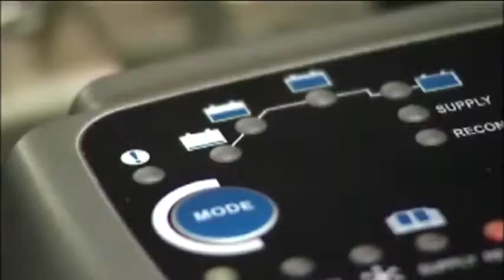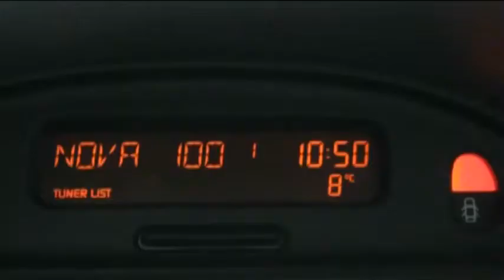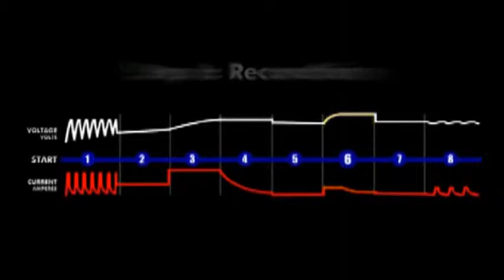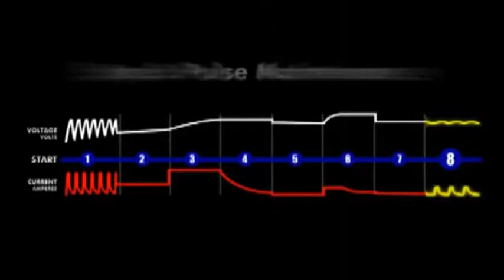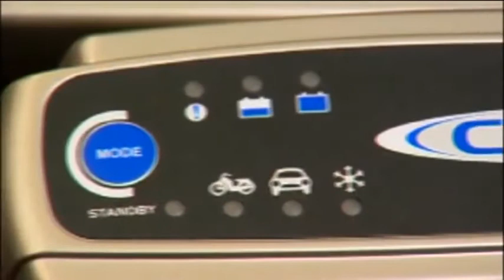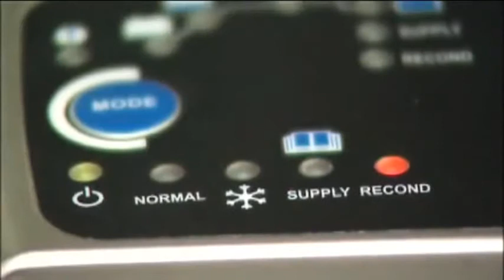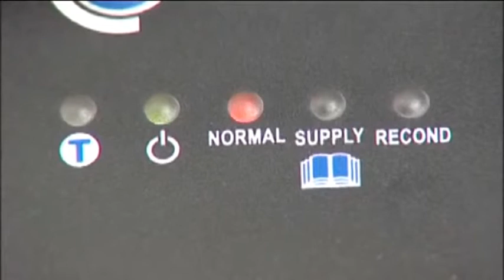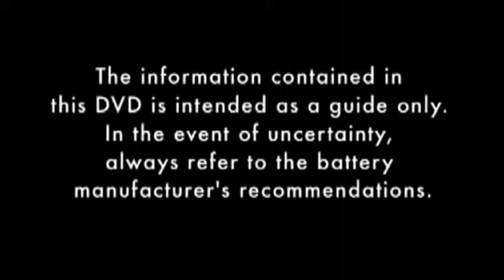Ctek - Battery Chargers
CTEK chargers are the smartest battery chargers in the World, designed in Sweden.
 They are highly versatile, easy to use, compact battery chargers and proven award winners*.
All the products manufactured by CTEK are tested and then constructed to the highest standards, which are far in excess of those required by the top product testing agencies such as the independent testing and certification agency, TÜV Rheinland Group.

CTEK chargers are ideally suited to a wide range of applications, including:
 cars, caravans, motorbikes, trucks, boats, jet skis, ride on lawnmowers, tractors and virtually any other situation where a lead acid traction or leisure battery is used.

They are also ideal if you want to leave the charger switched on for a long period of time, for example to maintain the charge of a battery on a classic car or boat over the winter period.

Models include:
 M45, M100, M200, M300